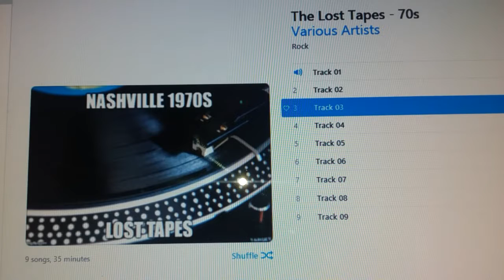Nashville 1970s Lost Tapes Track 1